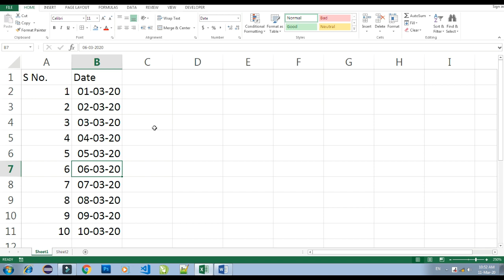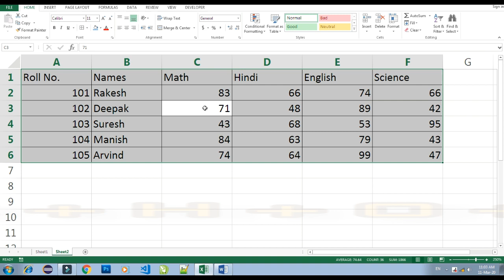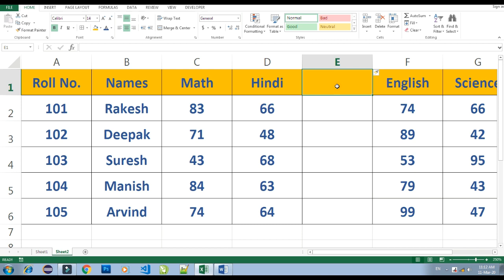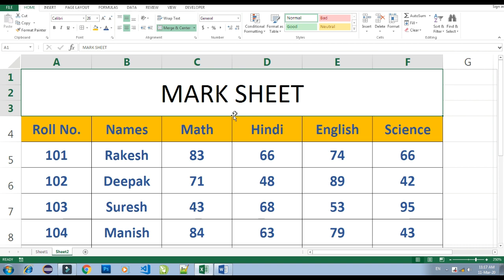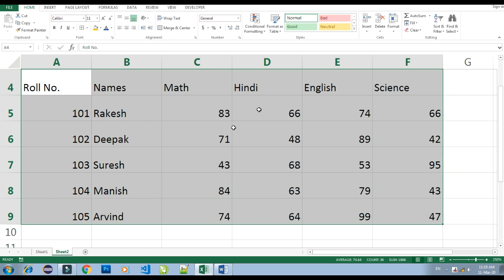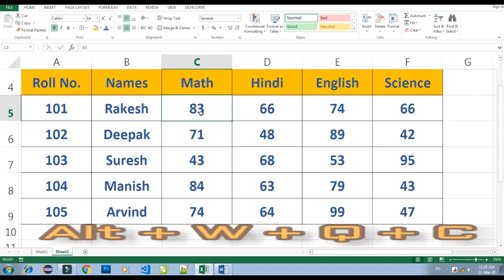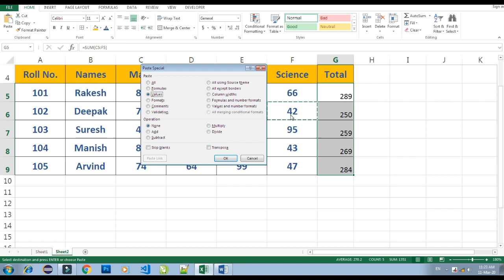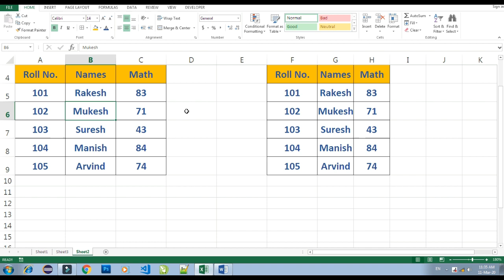Excel important shortcut keys, excel shortcuts and tricks, excel shortcut keys, Excel Magic Tricks